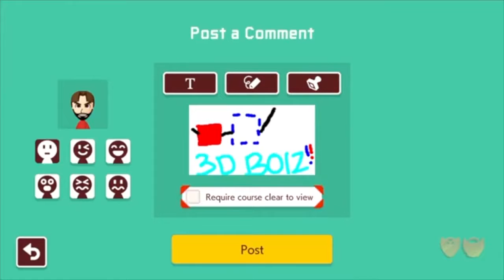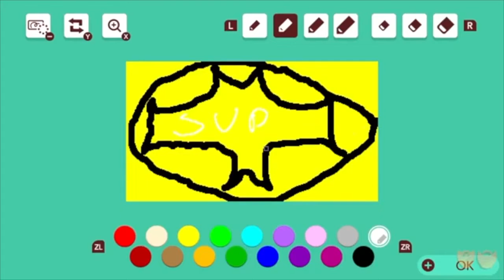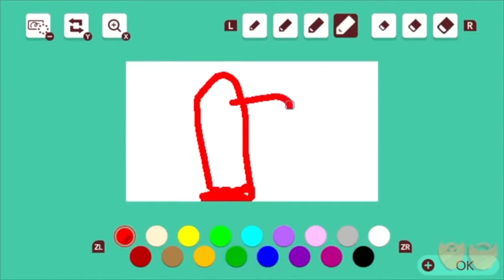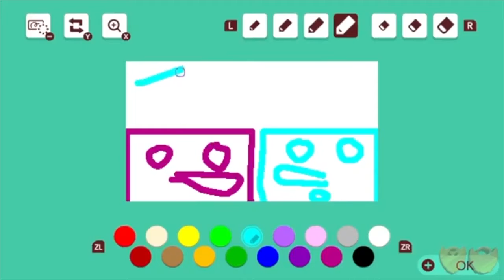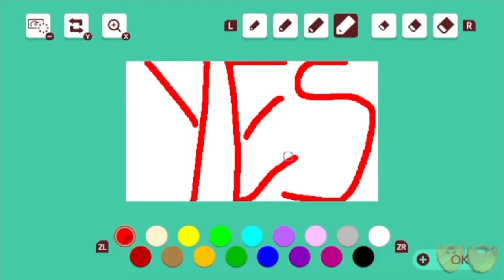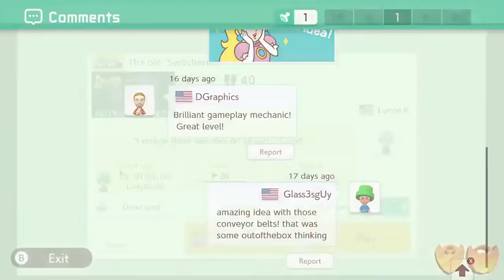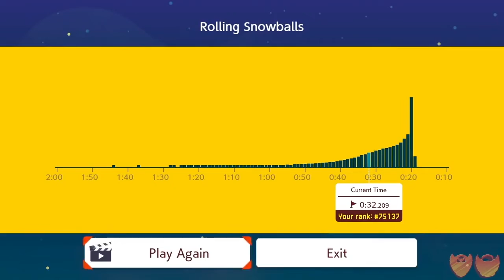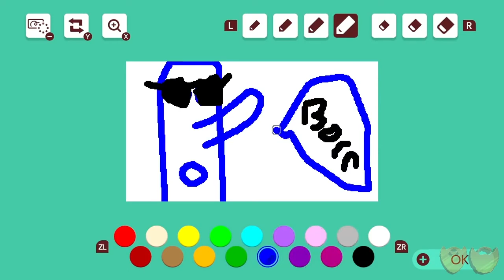Best of Super Beard Bros: Super Mario Maker 2 (2019)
I've been meaning to work on this for a while. Hopefully, they'll come back to Super Mario Maker 2 again.